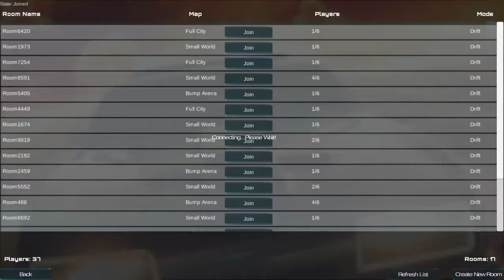Crunched Metal Drifting Wars - Car Games - Drifting Games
In Crunched Metal: Drifting wars, you have to see who in the arena has the best combined driving and shooting skills. Pick a car, join a room, and start battling other players by shooting them down.